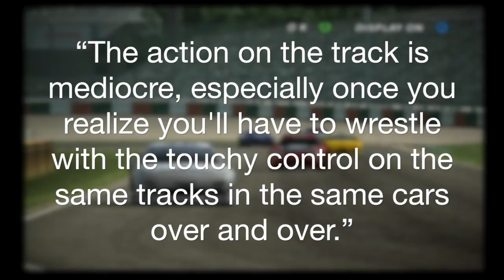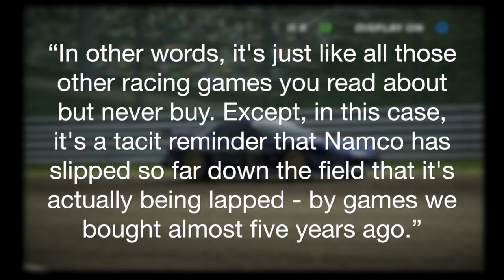Is R:Racing Evolution Underrated? - IMPLANTgames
In today’s video I dive in and take a look to see if R:Racing Evolution really is as underwhelming as it’s reputation suggests. Enjoy!